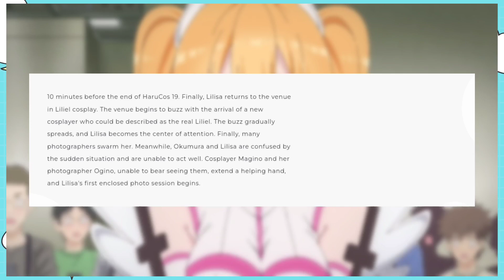2.6 Dimensional Seduction Episode 6 Release Date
Episode 6 of 2.6 Dimensional Seduction, join us in this video as we explore the possibilities and hopes for the continuation of this intriguing series We'll discuss what could lie ahead in the speculated second season and what fans might anticipate from the future of this captivating story.

Become a Channel Member to support us!
Link- bitly/joinmemberhsipanimezone

Join us as we discuss what lies ahead in the second season and what fans can expect from the continuation of this captivating series Whether you're an ardent fan eagerly awaiting this next chapter or new to the series, this video promises to keep you informed